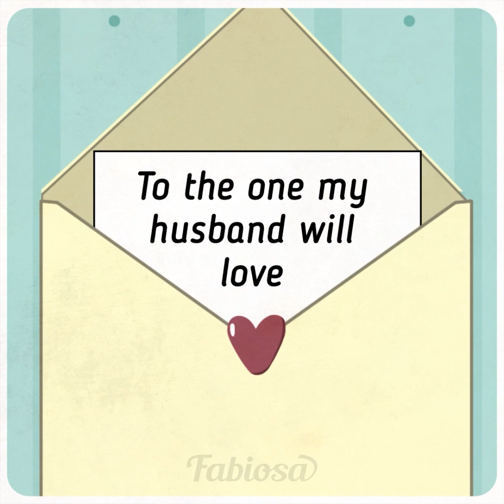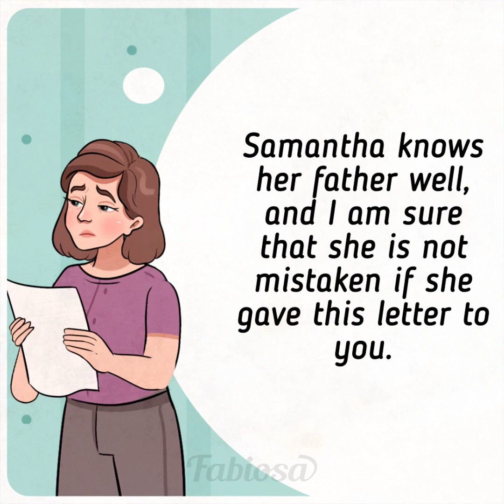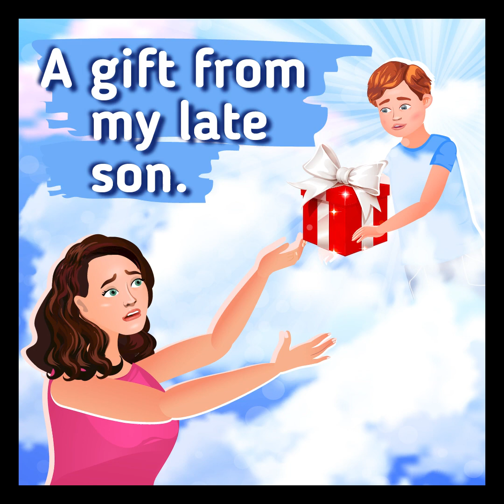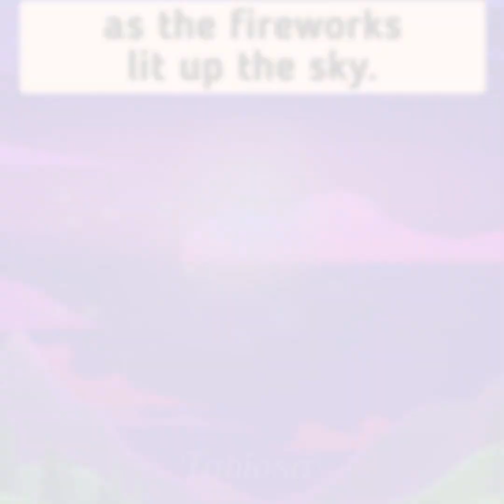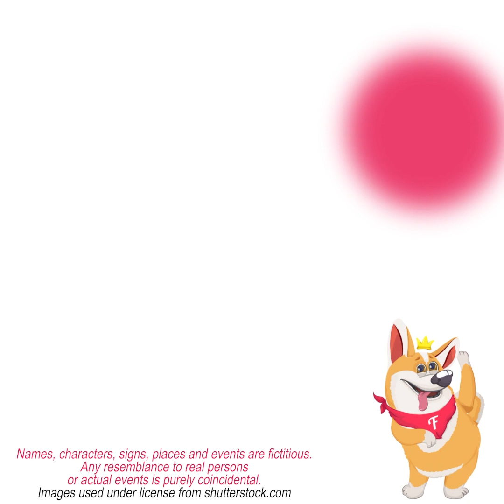Her husband passed hours after wedding? Top 3 stories about diseased loved ones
Why do we like animated movies 🎥? Because they inspire us and teach us 👩‍🏫 valuable lessons. In this video by Fabiosa, we decided to share 3 animated cartoons about a very delicate subject – losing family members 💔. It’s very hard to deal with grief ☹ and the main characters of these animated shorts films do it in their own ways.
Which animated story was your favorite 😍? Do you have any relationship advice for those, who became involved with a person who experienced a terrible loss 🤔? Share with us in the comments!

00:00 - My boyfriend’s ex wrote me a letter that changed my life
04:40 - My husband passed away a few hours after our wedding
07:55 - My diseased son left me a gift that helped me to live again

Music 🎵: By Lake Surprise - Clarence Reed
Let's Run Away Together - Johannes Bornlof
When In Doubt - Johannes Bornlof

love story